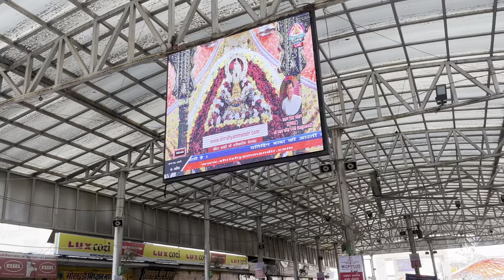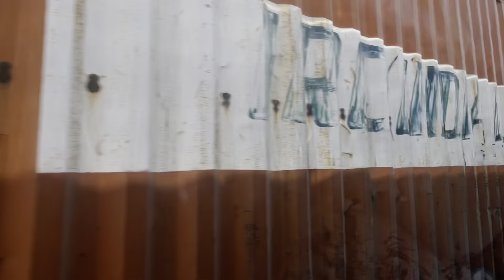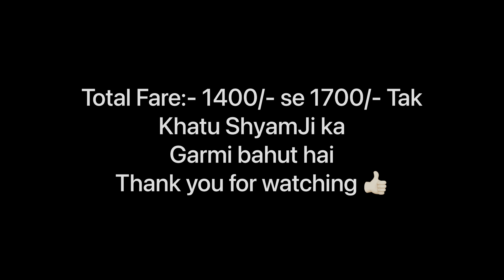Jai Khatu Shyam ji 🙏🏻